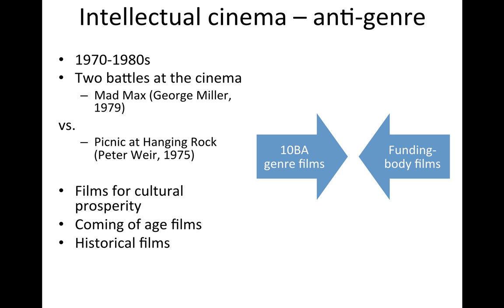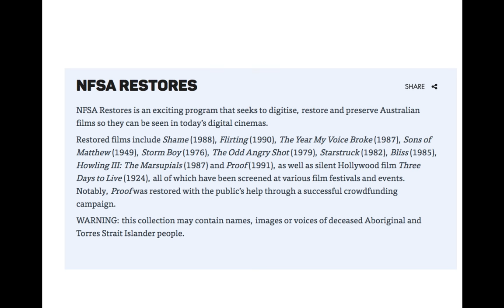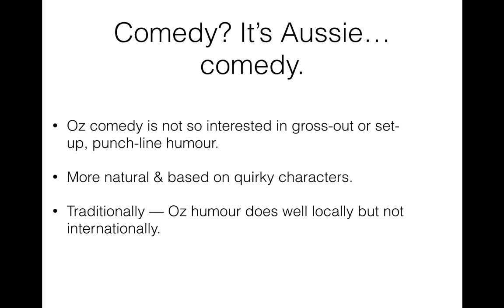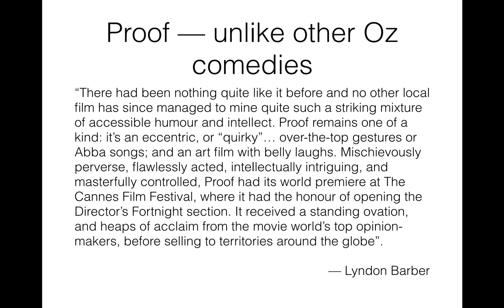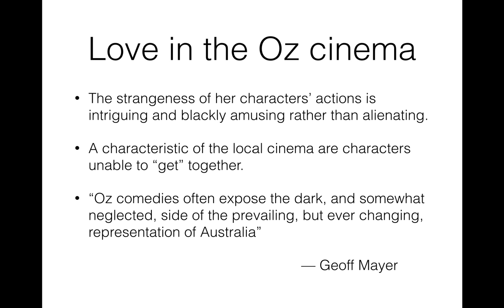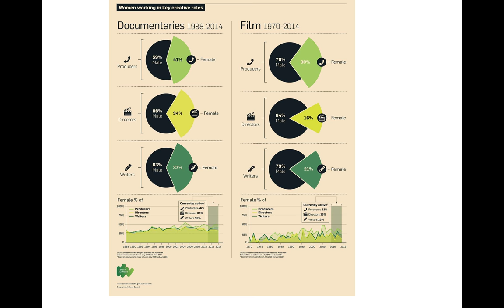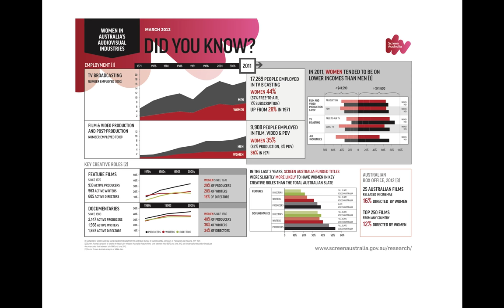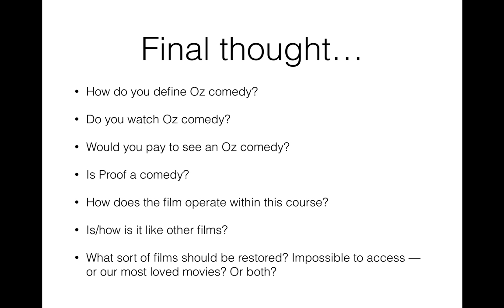Proof (Jocelyn Moorhouse, 1991) (Lecture)